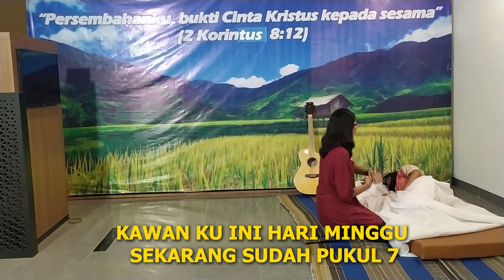Ibadah Anak 17 Mei 2020